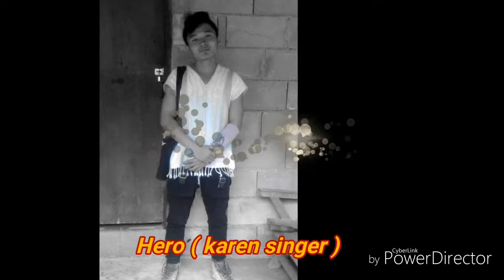Naykawsay. Video views //(with friends -Environment )**